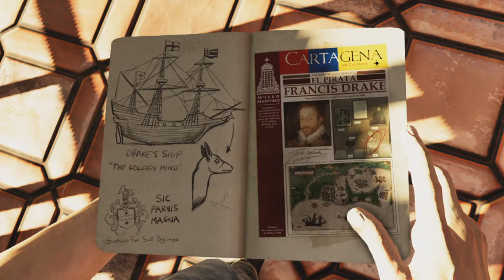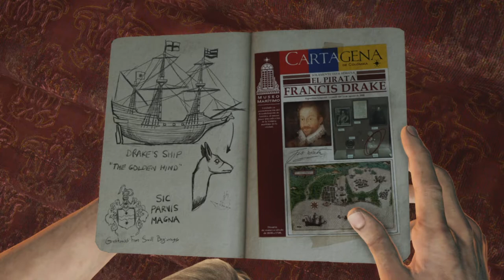UNCHARTED 3: DRAKES DECEPTION REMASTERED - EPISODE 1 (HARD MODE WALKTHROUGH)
CAN'T BELIEVE I'VE NEVER PLAYED THESE GAMES BEFORE. THERE SO GOOD. I'VE NOW COMPLETED THE UNCHARTED GAMES 1-4. UNCHARTED 4 ON CRUSHING MODE WAS SO HARD. TOOK ME A WHILE TO COMPLETE IT